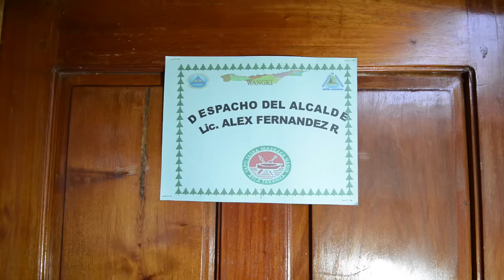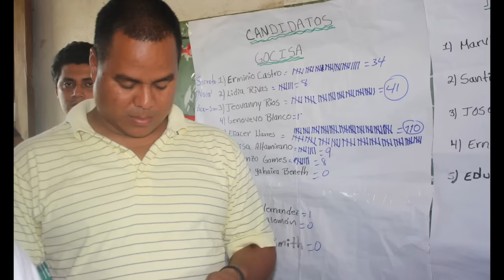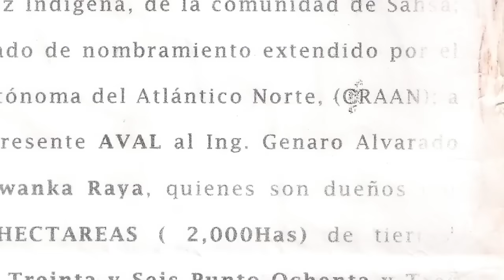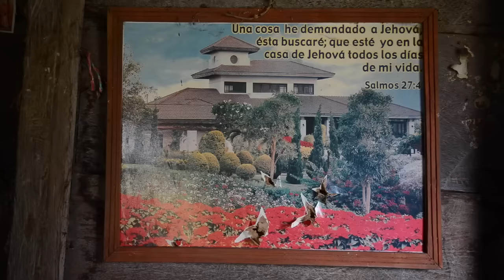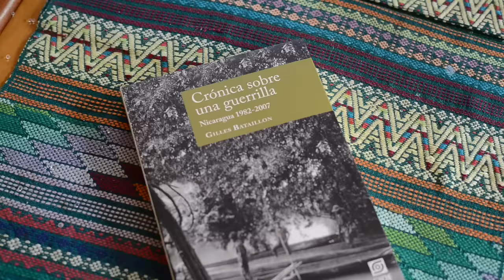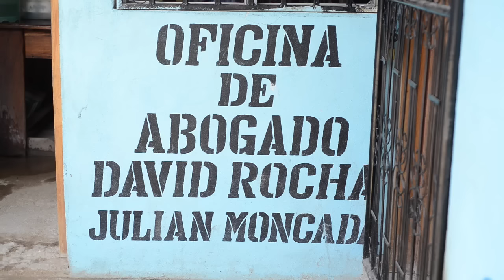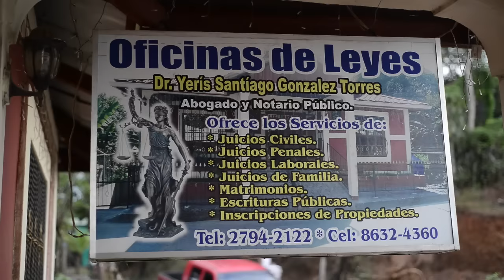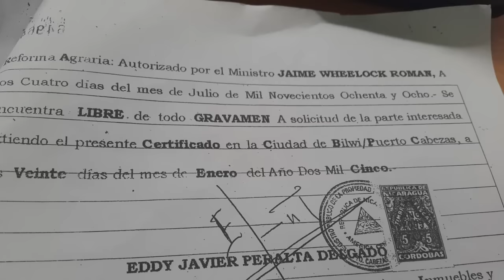Corrupción y muerte en territorio miskito: Reportaje Especial